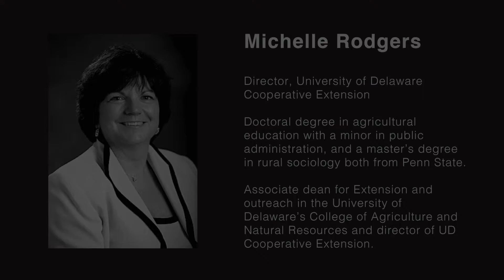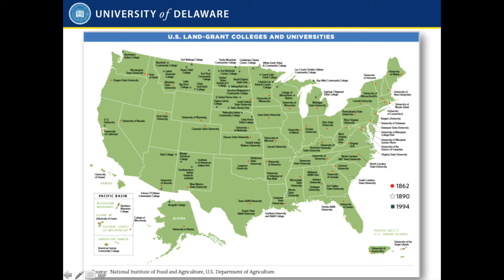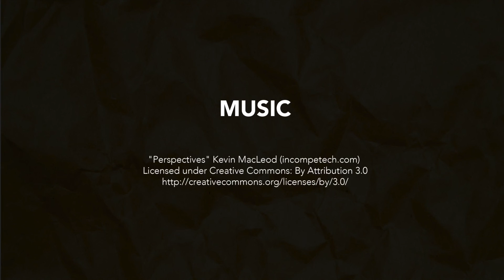Roots Rifts, and Reconciliations - Michelle Rodgers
Michelle Rodgers - Director, University of Delaware Cooperative Extension

Doctoral degree in agricultural education with a minor in public administration, and a master's degree in rural sociology both from Penn State.

Associate dean for Extension and outreach in the University of Delaware's College of Agriculture and Natural Resources and director of UD Cooperative Extension.